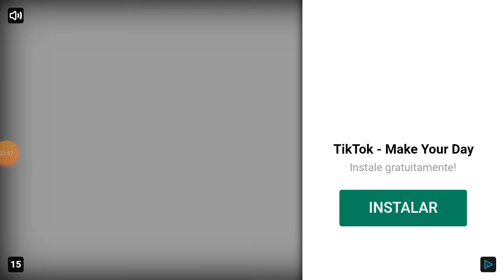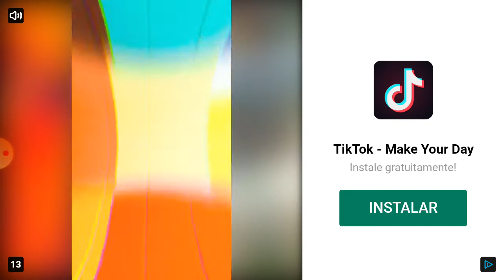Earn to die 2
Earn to die é uma corrida para a sobrevivencia.